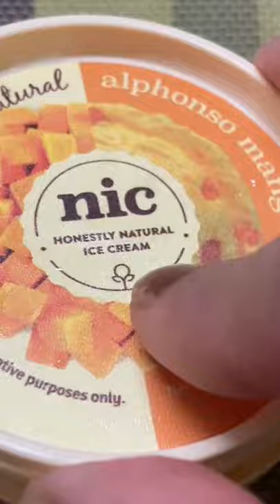Naturals icecream 🍦 |Alphanso | Best mango icecream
Naturals one of the best sellers - Alphanso